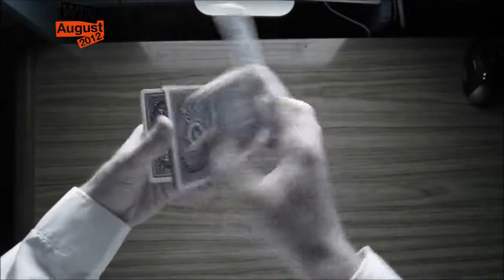NEW EPIC WIN COMPILATION 2013 ✔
■ FailCompilation news everyday!